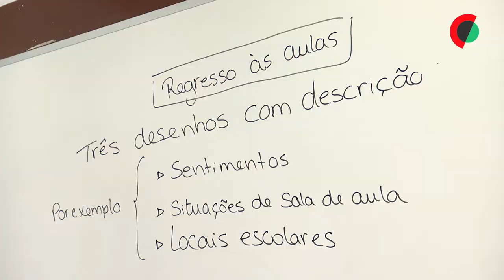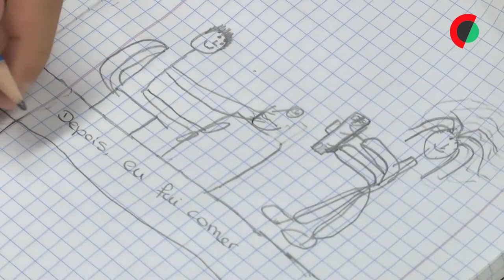Ucrânia: Entre a “curiosidade” e a “resistência”, jovens aprenderam português em Odivelas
Na véspera do arranque do ano letivo nas escolas de Odivelas, um grupo de jovens ucranianos teve hoje a sua última aula de Português, em que tiveram de desenhar e descrever o regresso às aulas.